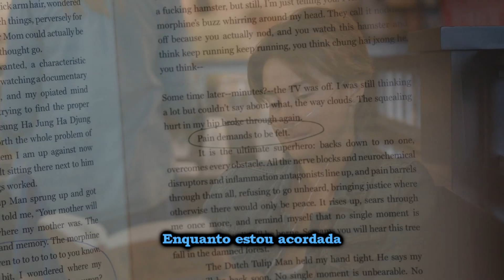Gabrielle Aplin - My Salvation (Tradução) ♫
Cenas de ♡ Hazel & Gus ♡
♡ Filme: "A Culpa é das Estrelas (The Fault in our Stars)" ♡